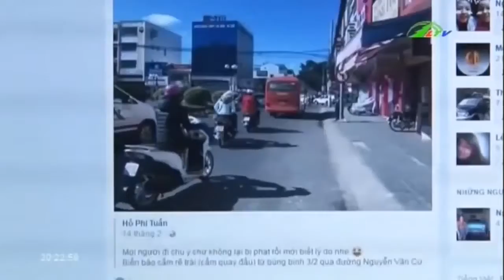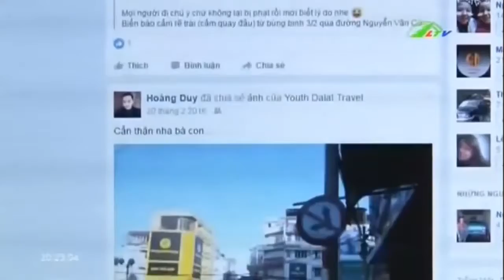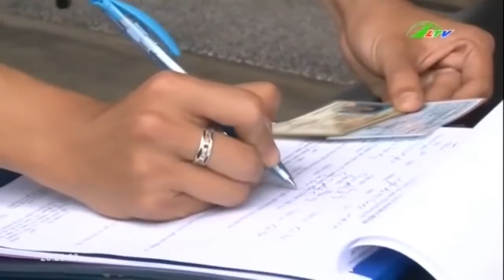Phớt Lơ Biển Cấm Giao Thông | An Ninh Lâm Đồng TV